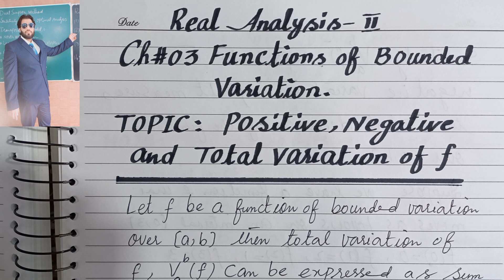Positive Variation Function | Negative Variation Function| Total Variation Function | Real Analysis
Topic: Positive Variation Function | Negative Variation Function| Total Variation Function | Real Analysis
COURSE: REAL ANALYSIS- II||PUNJAB UNIVERSITY|| 6TH SEMESTER|| CODE MATH-307
CHAPTER # 3 FUNCTIONS OF BOUNDED VARIATION

To watch videos for different semesters of B.S MATHEMATICS  clink on the given link